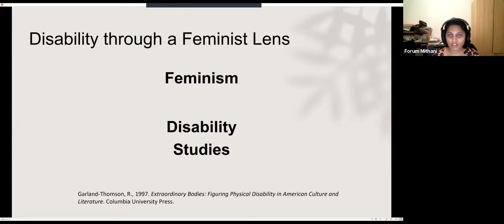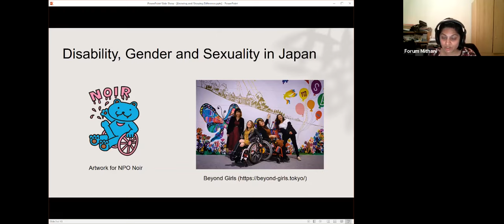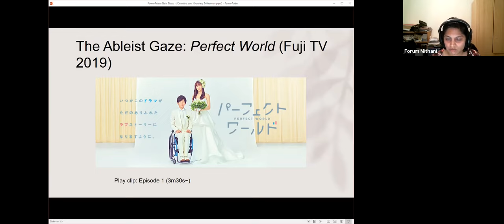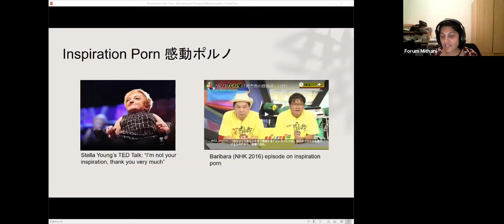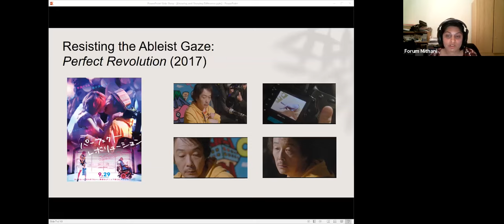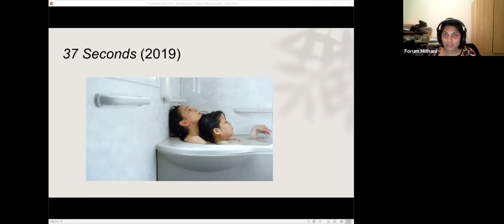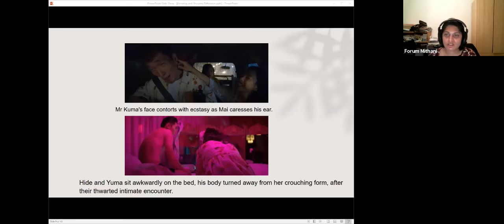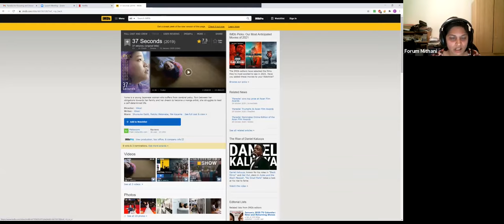Knowing and Showing Difference: Sex, Gender and Disability in Japanese Film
Knowing and Showing Difference: Sex, Gender and Disability in Japanese Film was recorded on 27th January 2021 with speaker Forum Mithani (SOAS Japan Research Centre, Research Associate).

The Tokyo Paralympics, now scheduled to be held in late summer 2021, will bring renewed focus to the potentialities of people with disabilities on an international scale. The hosts have been keen to stress the importance of diversity and inclusion under the banner ‘know differences, show differences’ (chigai o shiri, chigai o shimesu). Indeed, people with disabilities will not only be shown, they will be celebrated during this two-week global event. Nevertheless, this progressive slogan may seem remarkable given the long history of denial and ignorance Japanese people with disabilities have suffered in terms of their sexual and reproductive rights. The practice of forced sterilisations of those considered to be suffering from hereditary disabilities, which only ended in 1996, as well as the public uproar over sex education in special needs schools are indicative of a reluctance to address issues of sexuality and desire among people with disabilities. Gender brings an additional dimension to this difficult terrain: although there now exist a range of sexual services aimed at the disabled community, most are designed to fulfil male needs, ignoring the sexual desires of disabled women.

This reluctance to view women with disabilities as sexual beings has manifested itself in cinematic representations, which have tended to romanticise disabled women as persevering, heroic and essentially asexual. However, recent film 37 Seconds (2019), the story of a young woman with cerebral palsy who embarks on an exploration of her sexuality, confronts the stigmatisation of non-normative female bodies from the fore with its frank depictions of nudity and sexual desire. Furthermore, the decision by director Hikari to cast a disabled actor in the lead role makes the film truly ground-breaking. As such, it both complements and contrasts with another recent film, Perfect Revolution (2017), which explored similar themes from a male perspective. Through a discussion of cultural and media representations of disability, gender and sexuality in Japan, Forum Mithani demonstrates how contemporary Japanese film both pushes, while simultaneously reinforcing, boundaries of acceptable discourse in relation to gender, sexuality and non-normative bodies.